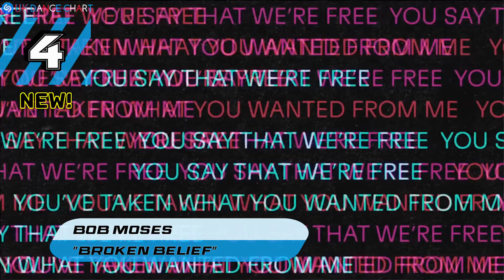🇬🇧 SHAZAM UK DANCE CHART (11/10/2024) | TOP-20 & NEW-ENTRIES OVERVIEW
The most Shazamed dance tracks in United Kingdom this week (performance over the past 7 days).